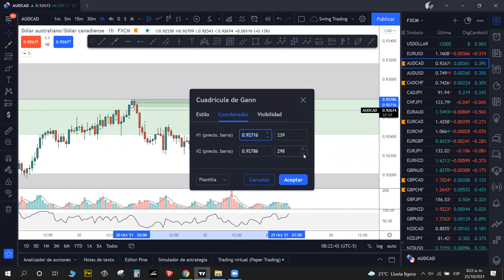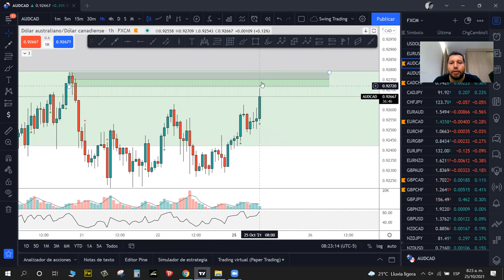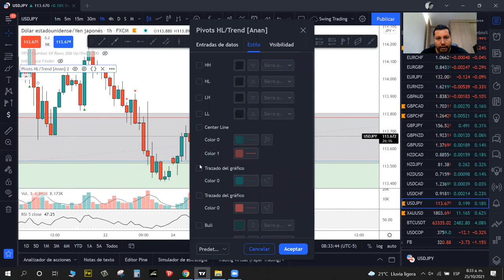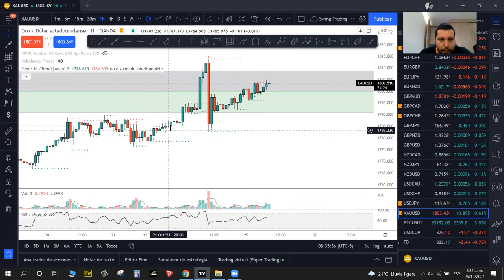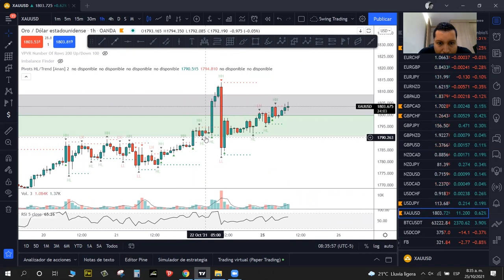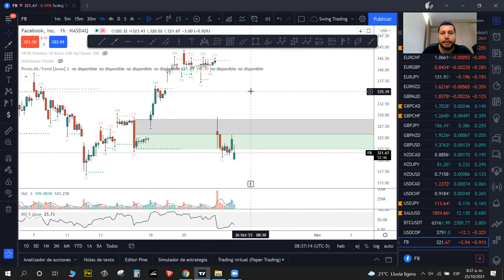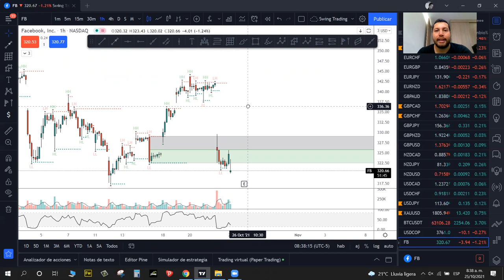Análisis semana 25 Octubre 2021